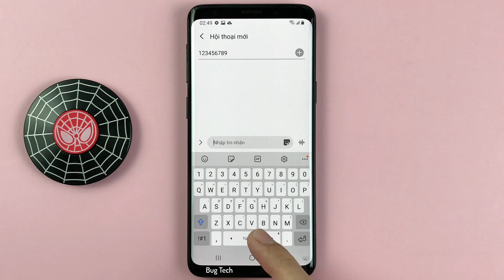Chạm và giữ phím cách trên bàn phím để nhập liệu bằng giọng nói trên Samsung S9